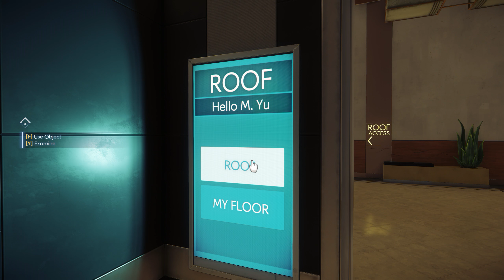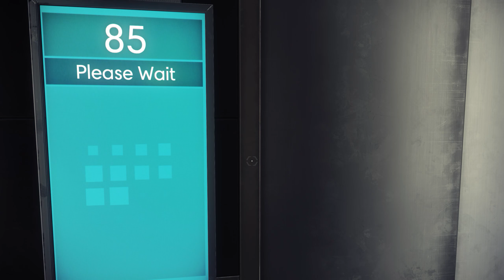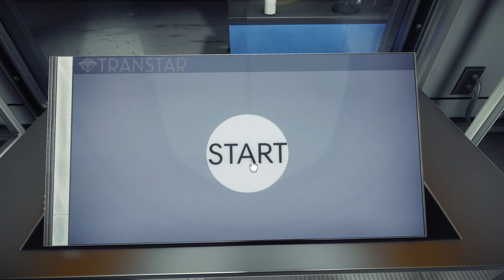Prey First Gameplay @ 1440p (60ᶠᵖˢ) Very High Settings /GTX 1080 ✔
►► Remember to select 1440p60 HD for Best Quality ◄◄

Computer specs:
CPU: Intel i5 6600k @ 4.4GHz OC
CPU Cooling: Hyper 212 EVO
GPU: Gigabyte GeForce® GTX 1080 WINDFORCE OC 8G
Ram: Kingston Savage 2x8GB DDR4 2400mhz
Motherboard: Gigabyte Z170X Gaming 3
Storage #1: Samsung 850 EVO SSD 250GB 2.5
Storage #2: Transcend SSD 2x 256GB 1.8
Storage #3: Transcend HDD 1TB 2.5
Power Supply: EVGA Supernova G2 550W Gold
Case: Cooler Master Storm Scout 2 Advanced
Display: Acer Predator XB241YU 24" 1440p 144Hz G-SYNC